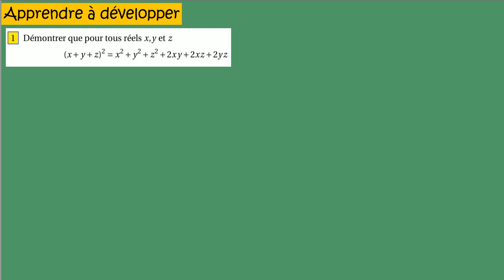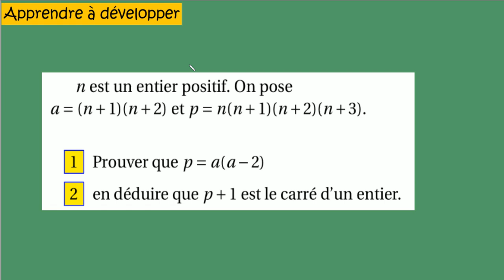Seconde Apprendre a developper les identités remarquables avec lettres Ex19